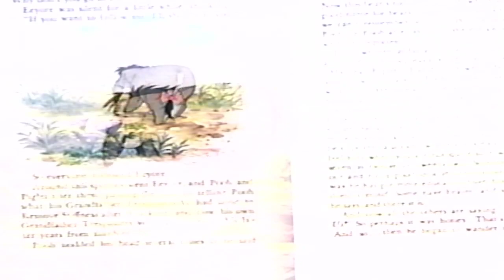Winnie The Pooh And The Blustery Day 1991 VHS: Part 8/9